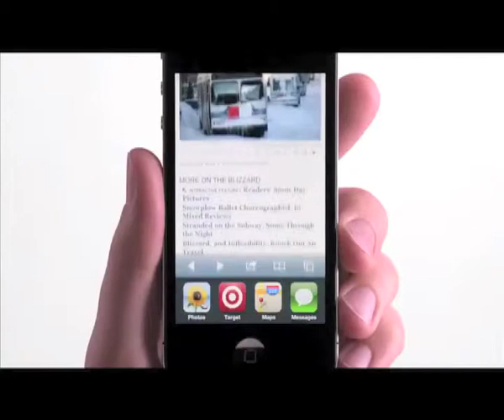G Icon - Apple Creativo - iPhone 4 - TV Ad Waltz